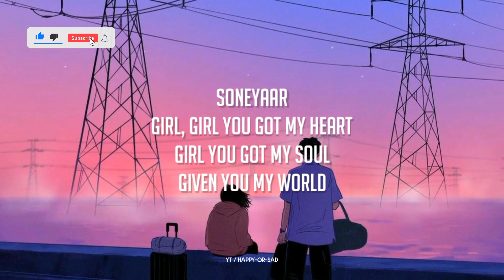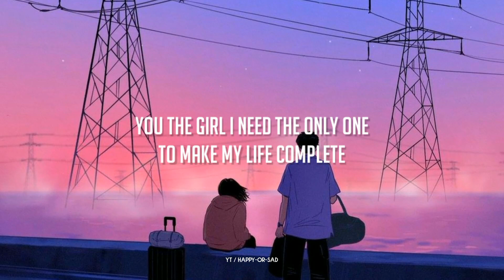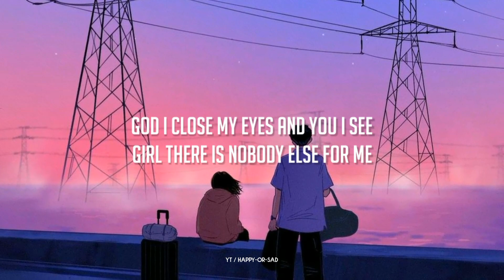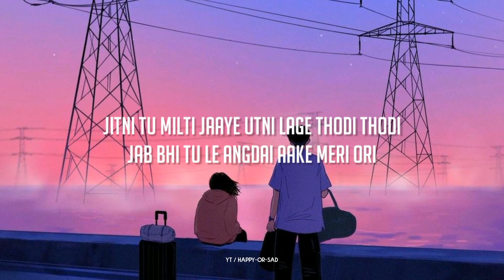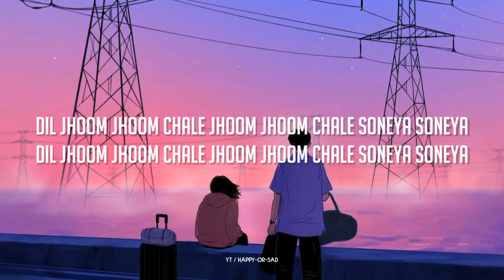Jhoom (Lyrics) - R&B mix | Ali Zafar | Maine tujhe dekha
Song details : -

Lyrics :

Soneya..
Girl, girl you got my heart
Girl you got my soul

Soneya..
Given you my world

Maine tujhe dekha haste huwe galo me
bezar khayalo main, husn ke hawalo me
Soni ke baalo me, morani ki chalo me
Matti ke pyalo me, peetal ke thalo me

Runaway with you
You the girl i need the only one
To make my life complete
And i love you, love you, girl..
I love you..
You fill my heart
You fill my soul
God i close my eyes and you i see
Girl there is nobody else for me

Soneya..
Given you my world (Given you my world)

Oohh ho..
Ho maine dekha
Subah ke ujalon me, nadiya me naalo me
Lamho me saalon me, pyaar karne walo me
Junoo me jiyaalo me,ishq ke malaalo me
Zinda misaalo me
Jitni tu milti jaaye utni lage thodi thodi
Jab bhi tu le angdai aake meri ori
Ke dil jhoom jhoom chale jhoom jhoom chale soneya soneya

Soneya..
Ho dil jhoom jhoom chale jhoom jhoom chale soneya soneya
Dil jhoom jhoom chale jhoom jhoom chale soneya soneya